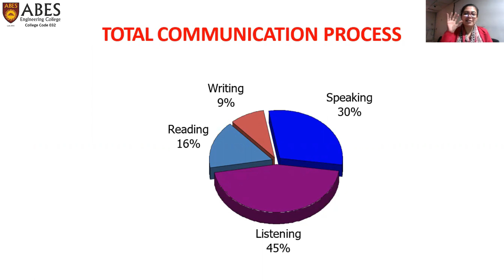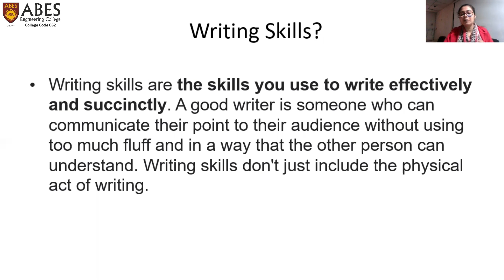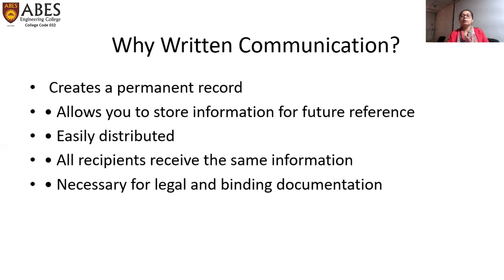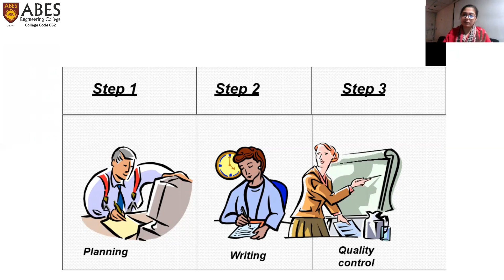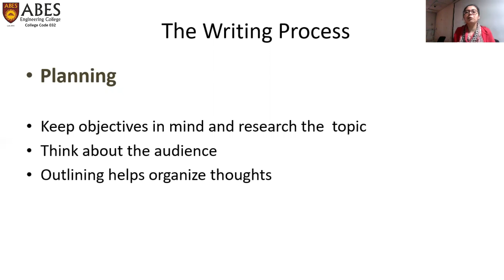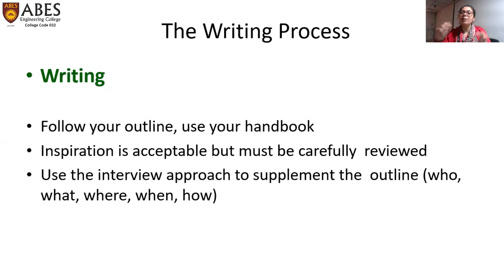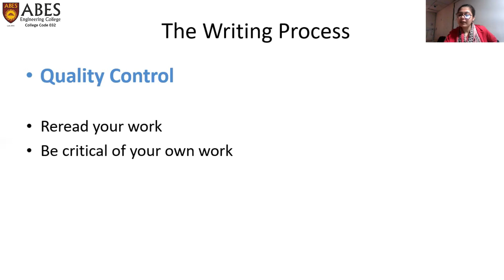Communication Skills - Writing (Part 1) | ABES Engineering College, Ghaziabad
About CETL at ABES Engineering College, Ghaziabad :
A problem in engineering teaching is always felt and remains unanswered most of the times that even in the subjects of very experienced faculty, having good command over the subject; students could hardly retain 10-15% of the whole lecture just after a short period of 15-20 days.
ABES Engineering College established a dedicated centre named CETL (Centre of Excellence for teaching and learning) equipped with the latest technology, tools, supporting infrastructure and a committed team of subject matter experts to enhance the efficiency and effectiveness of the teaching-learning process at the institute.

About ABES ENGINEERING COLLEGE :

ABES EC is the leading institution in AKTU. It has achieved excellence in academics by consistently securing the First position for consecutively 6 semesters in University academic result. The placement records for the year 2017-18, 2018-19, 2019-20, 2020-21, 2021-22, 2022-23 been on rising plane with job offers, highest package setting a new record every year for Engineering and Management students.